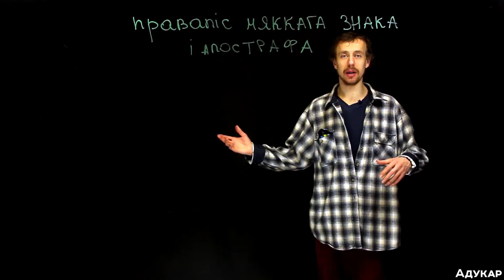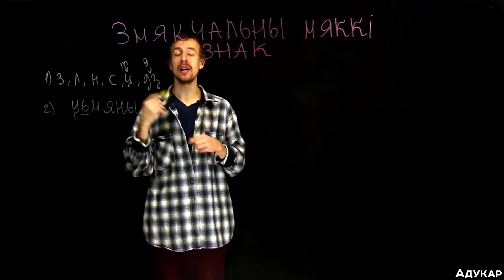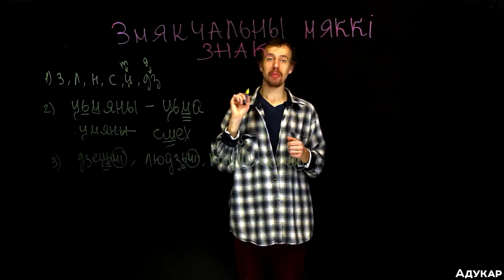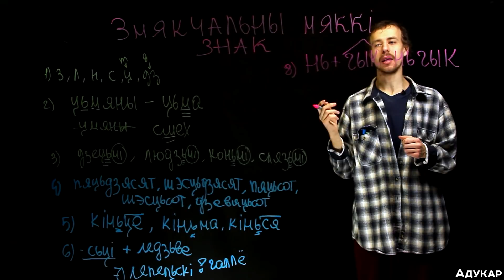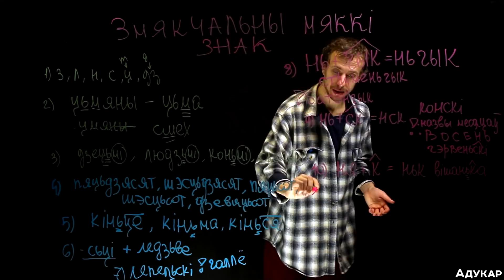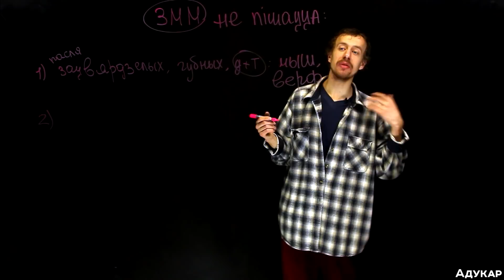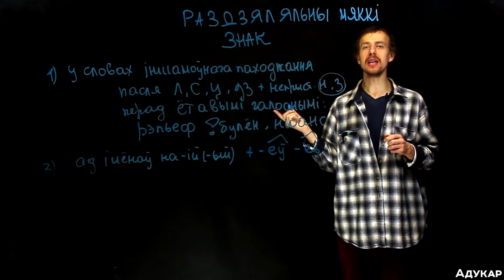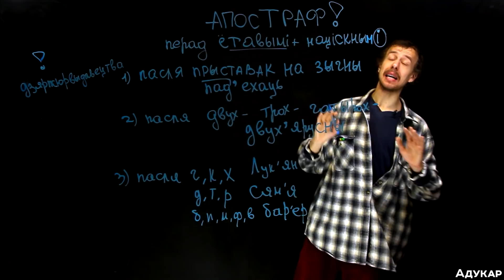Правапіс мяккага знака і апострафа| Беларуская мова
Тэорыя для падрыхтоўкі  да ЦТ па беларускай мове